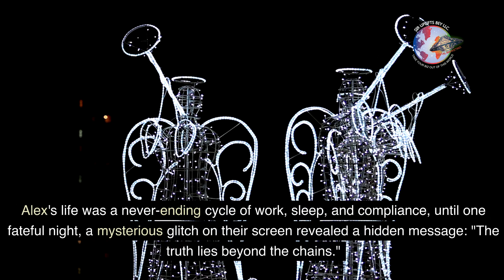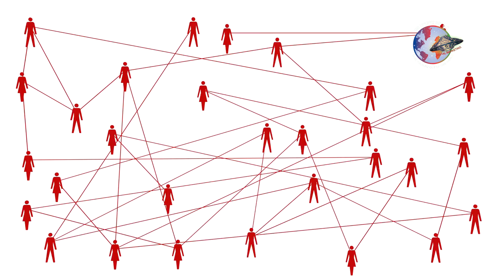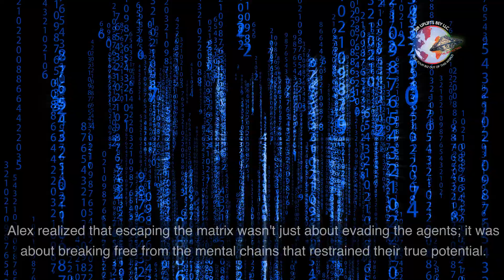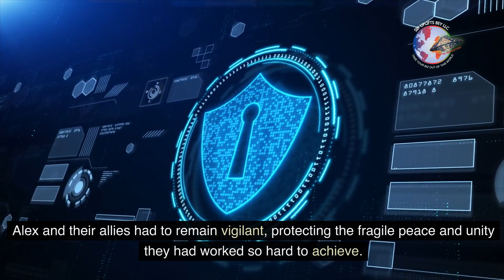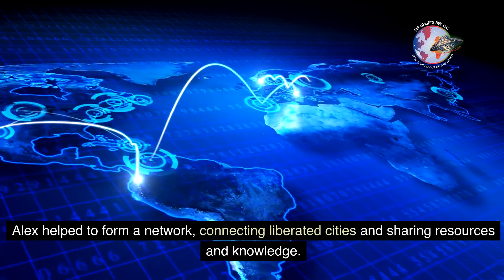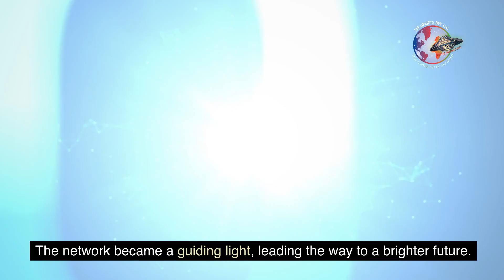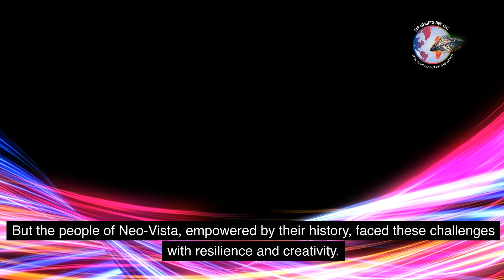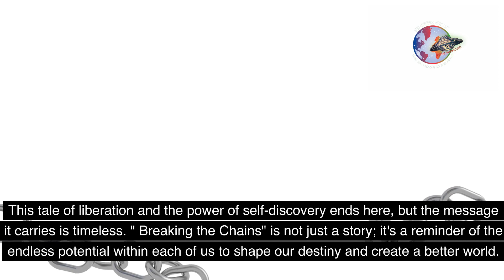Breaking the chains :The Journey of self discovery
In a world now free from the constraints of the Control Corporation, people embraced their passions and dreams. Alex, once a mere cog in the machine, became a leader in a society that valued individuality and creativity. The journey to self-discovery had not only freed Alex but also transformed an entire city, proving that the strongest chains are often the ones we place on ourselves.